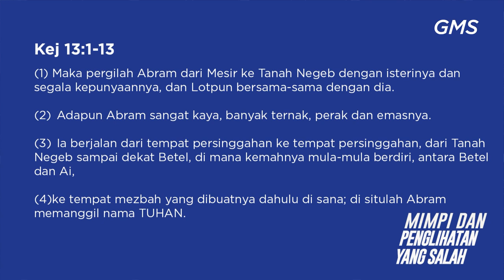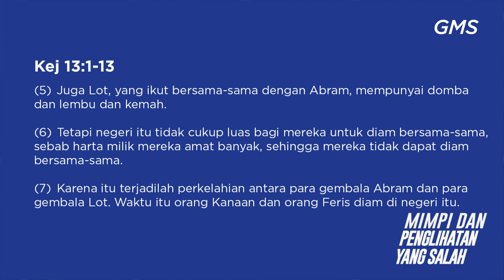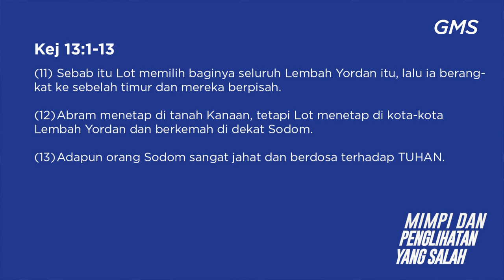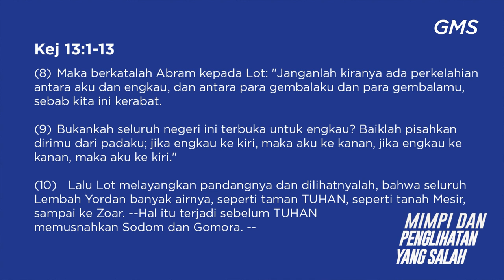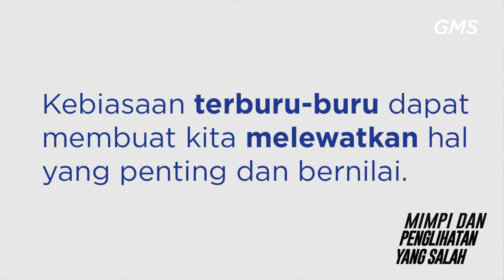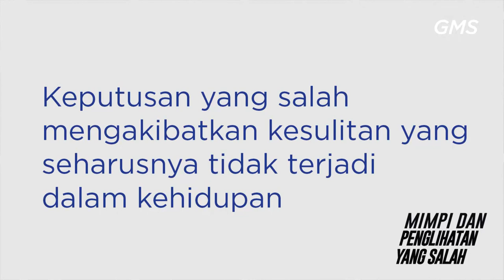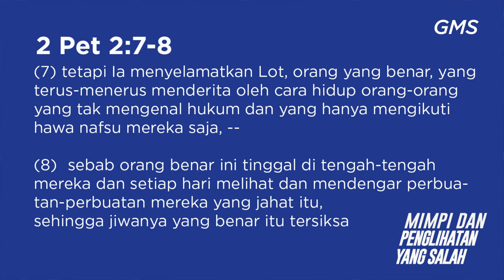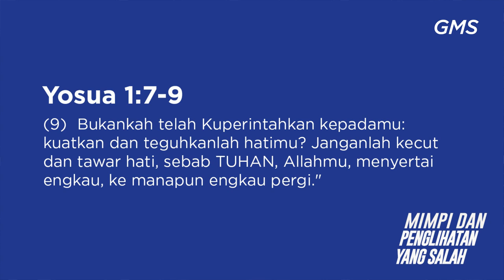GMS SOLO - MIMPI DAN PENGELIHATAN YANG SALAH - IBU LINAWATY